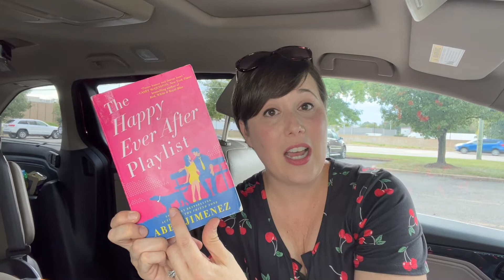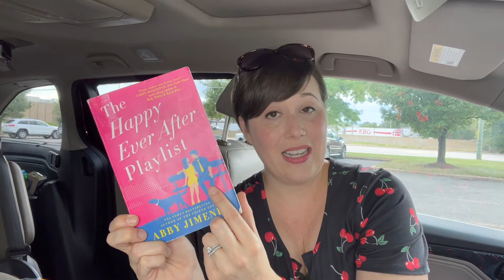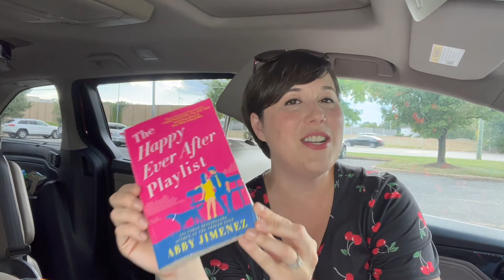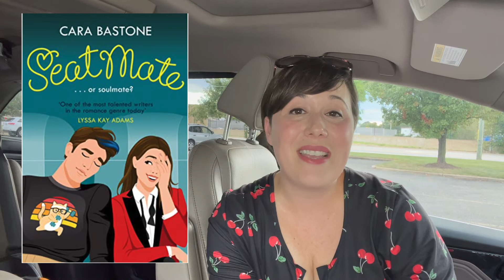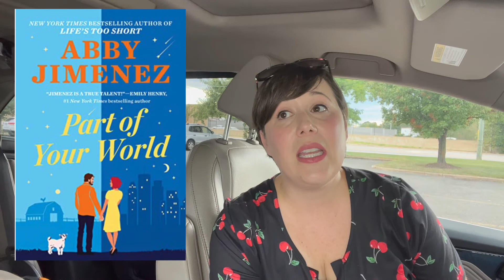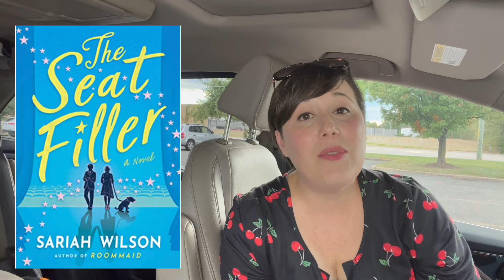Sweet Guys in Romance Novels // Cinnamon Roll Heroes!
I LOVE these men in romance novels, and I hope you do too!

Here a couple of my favorite booktubers who have also done this type of video!

Here are the books I mentioned:
Part of Your World
The Seat Filler
In the Darkest Midnight
Seduced by a Highlander
Hello Stranger